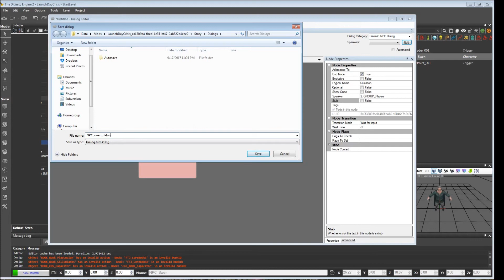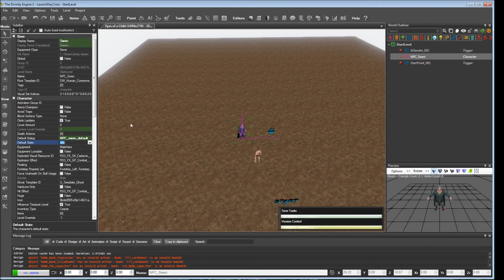03 - Creating a default dialog for an NPC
How to create a very basic dialog and assign it to an NPC.